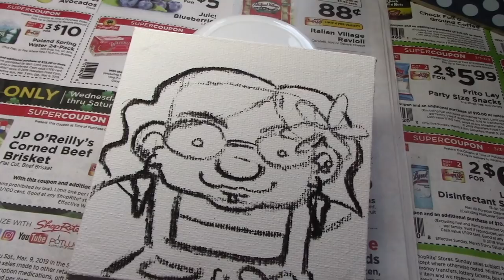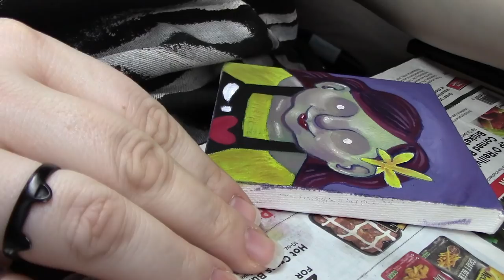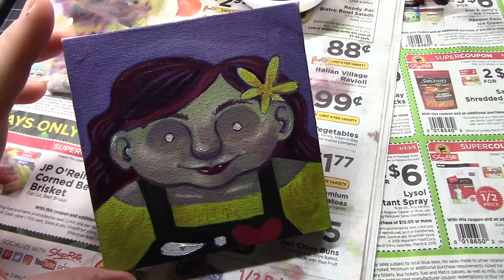So you want to be a youtuber? Tips, advice, and how getting paid works.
Set of oil painting mediums to start with (I really only used linseed oil in this piece, though):

The “palette” I’m using is actually just a picture frame I got from the dollar store!

Palette Building supplies:
Altoids mini tins
Square tins
super flat magnetic tape
empty half pans

P.S. If you’ve made it this far, well… Neat!  I’ve been super into reading lately because it’s helping me be happier.  Turns out Kindle unlimited is a thing, and I’m hooked.  $10/month for as many books as I can read? With how many books I read, I’m pretty sure I’m getting the better end of this deal.  No pressure.

Final Cut Pro X was used to edit this video.

My camcorder
My microphone

Music